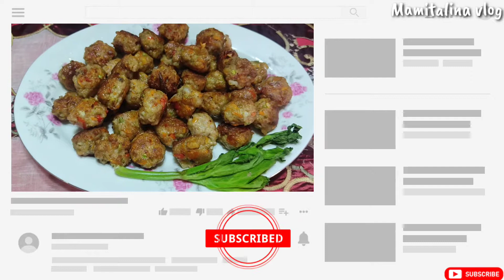HEALTHY RECIPE MEATBALLS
INGREDIENT

½ kilo ground PORK
1 clove GARLIC
1 ONION
1 pc. CARROT
½ c. BREAD CRUMBS
CELERY
½ c. ALL PURPOSE FLOUR
1 pc. BELL PEPPER
2 EGGS
1 tbsp. SALT
1 tbsp. SOY SAUCE
OIL